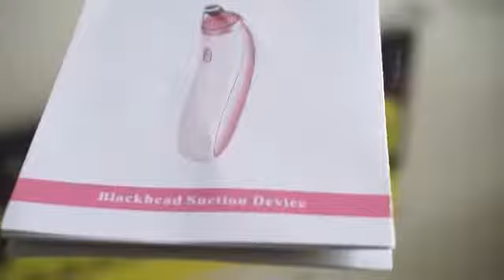Nano dermabrasion saunaku alat penyedut blackhead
saunaku
21, jalan utama 1/2,
taman perindustrian puchong utama, 47100 puchong,selangor.
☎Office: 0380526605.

 Ada pertanyaan dan order sila wasap or tekan link kat bawah.
📱Nor.
📱Nisa.
📱Nadia.
📱Baina.